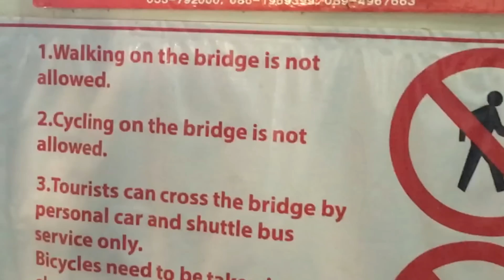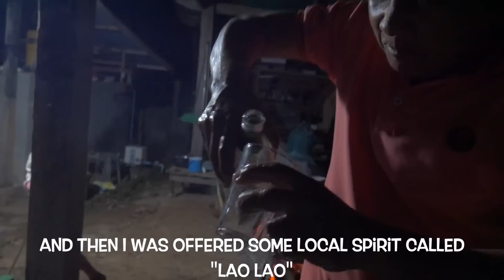Cycling into Laos from Thailand [Ep 36]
Subscribe to follow our journey by bike from Singapore to the UK Whenever we enter a new country by bicycle, we end up playing this game where you are spotting the differences between the last contraband the new one. The differences between Laos and Thailand are stark. Life is more rural in Laos and the people (especially the children) are super friendly.

Music in this episode:
Dancing On The Tables (Instrumental Version) - Elias Näslin
Mountain Air - Cody Francis
Morning Sun 1 - Sven Karl
We are Adam and Lucia and we are a British couple that have quit our jobs to cycle from Singapore to the UK. We spent 2 years saving for a deposit for a house and decided that life is to short to spend our hard earned money on bricks. Instead, we are planning to spend this money on a life-changing experience and came up with the idea of a long bike trip. We flew to Singapore from the UK and started our return journey by bike on the 9 September 2018, Adam’s 30th birthday.

We think the journey will take 2 years but who knows. We will be taking it a day at a time.